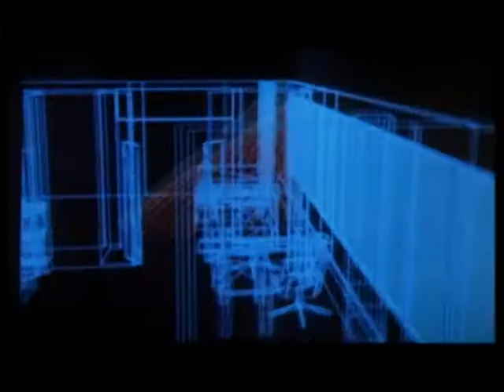Lokkeduen Trailer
Trailer til filmen Lokkeduen.